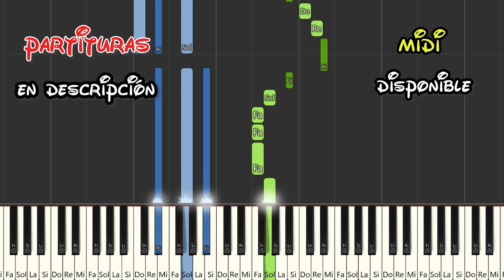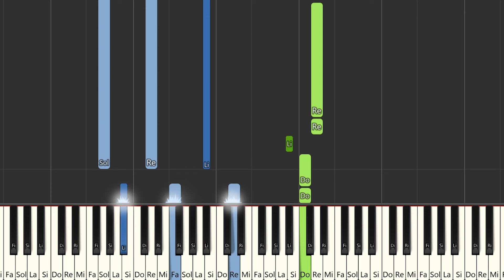Alex Márquez - EL MODO | Instrumental Piano Tutorial / Partitura / Karaoke / MIDI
Aquí tenéis el tutorial de cómo tocar Alex Márquez - EL MODO  con la partitura , el vídeo y el MIDI